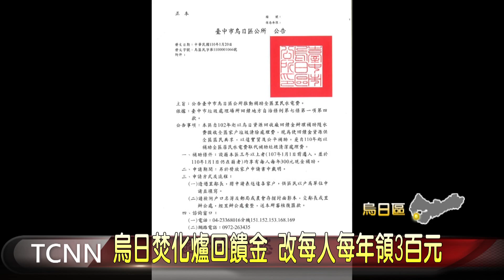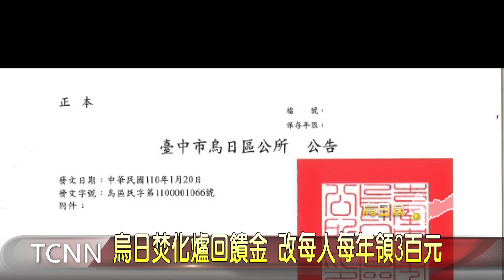烏日焚化爐回饋金 改每人每年領3百元-大台中新聞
烏日焚化爐回饋金每年約有8200多萬，過去都是直接補助在隨水費徵收的垃圾處理清潔費，不過因為民眾抱怨未實際領到回饋金，而且每戶用水量不同卻齊一補助並不公平，經過爭取，從今年開始，只要設籍烏日滿三年，每個人都可以領取每年300元的現金，初估有7萬多名烏日民眾受惠。「以上新聞由top NEWS APP收看」